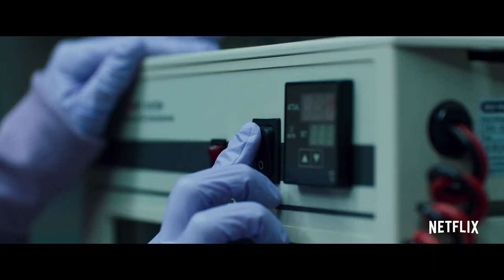ELI Official Trailer #1 HD (2019) Kelly Reilly, Sadie Sink, Horror Movie | Future Movies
Eli (NEW 2019) Trailer #1 HD

◾ Release Date : 18 October 2019 (USA)
◾ Starring : Kelly Reilly, Sadie Sink, Lili Taylor, Charlie Shotwell
◾ Directed By : Ciarán Foy
◾ Genres : Horror
◾ Plot : A boy receiving treatment for his auto-immune disorder discovers that the house he's living isn't as safe as he thought.

Note : Eli KellyReilly FutureMovies Trailer | Courtesy of Netflix.